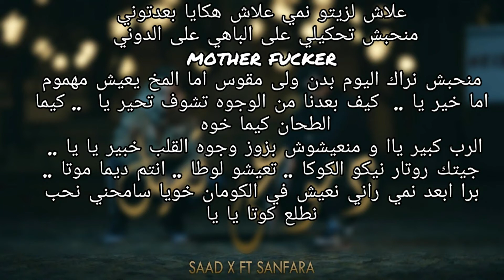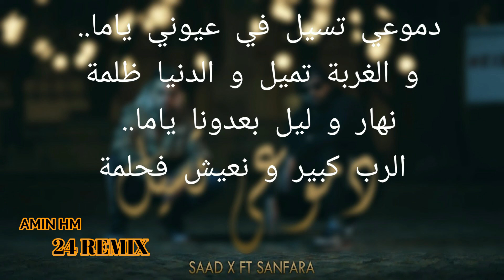Saad X FT Sanfara - Demou3i Tseel | دموعي تسيل (Lyrics/Parole)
Lyrics:
دموعي تسيل ف عيوني ياما.. و الغربه تميل و الدنيا ضلمة
نهار و ليل بعدونا ياما.. و الرب كبير و نعيش ف حلمه
علاش لزيتو نامي علاش هكايا بعدتوني
منحبش تحكيلي على الباهي على الدوني
mother fucker منحبش نراك اليوم
البدن ولى مقوس اما المخ يعيش مهموم
اما خير يا
كيف بعدنا من الوجوه
تشوف تحير يا
كيف الطحان كيف اخوه
الرب كبير يا ومنعيشوش بزوز وجوه
القلب خبير يا يا
جيتك روتار نيكو الكوكا تعيشو لوطا انتوا ديما موتا برا ابعد نمي راني نعيش في الكومان خويا سامحني نحب نطلع كوتا يا يا

ياما الو سامعين والو
قلنا قالوا بعدنا مالوا
دنيا انسيني ضلمة في عيني
يا ليالي اديني كره و بغض و يالا اشجيني
باين على عيني كلامي كلمة حق و ياما حكيت
راسم طريقي قدامي جت عليا و منها مشيت
حسدوني عل فرحة حتى الضحكه منها بكيت
قالو late .. hmm wait
الحب فكرة منقرضة عايش حياة منفردة
مفيش فيكو الفايدة بلعب معاكو حرب باردة
كلمة فيكو كلمة زايدة
اسمعني في الاوبرا زي عايدة
نورنا زي الاضواء الشاردة
ولعانة و قايدة